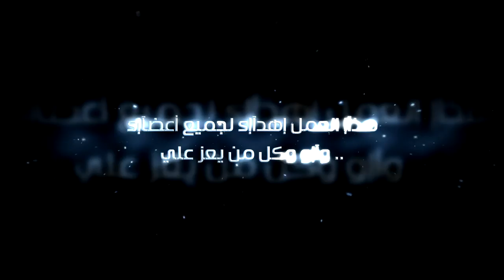مونتآإج | أطول قيم في قيمزر █ Montage | Longest Game In Gamezer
صورة من القيم..,~ِ

التصآإميم..